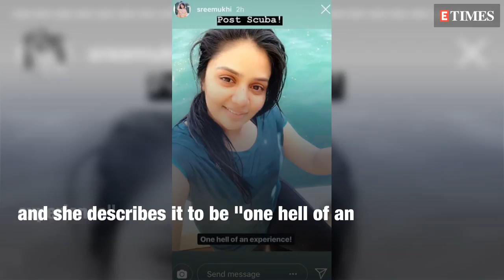TV host Sreemukhi enjoys scuba diving in Goa; see pics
Actress-TV host Sreemukhi has managed to sneak out a holiday  or rather an 'emergency holiday' as she calls.